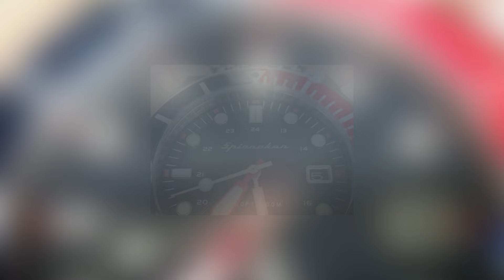Jam Tangan yang 'Usil'😅 dari Brand" Ternama